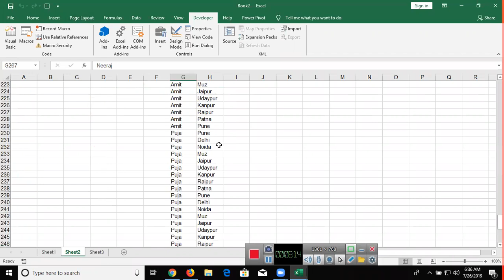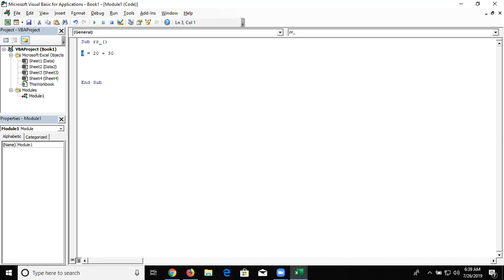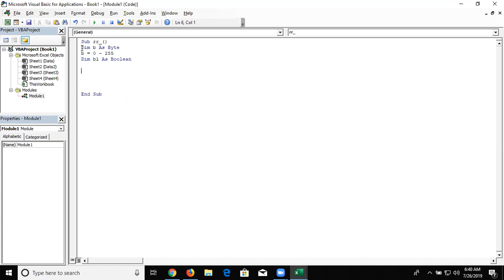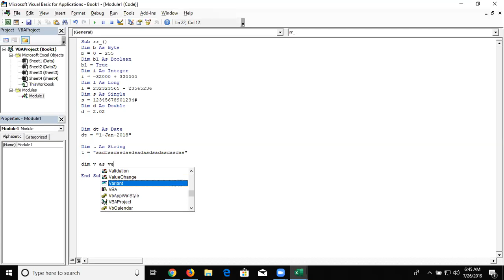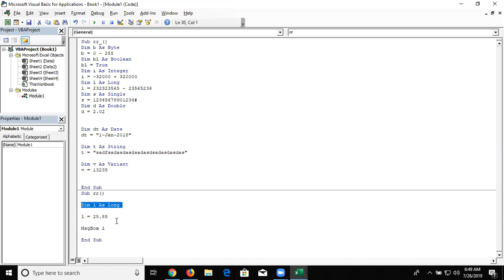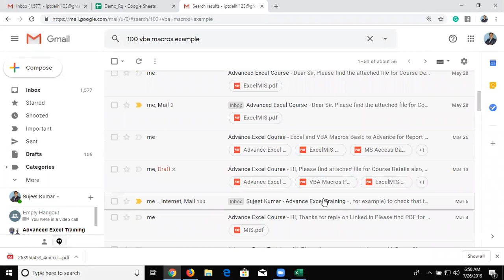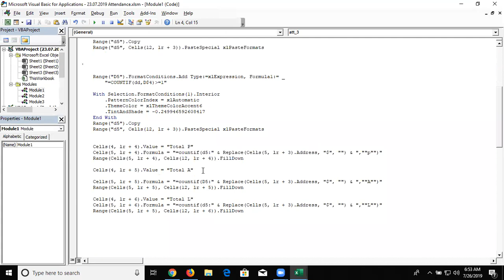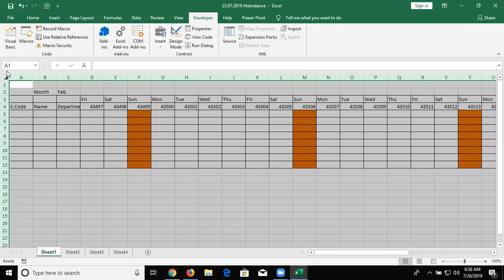VBA Macros Course